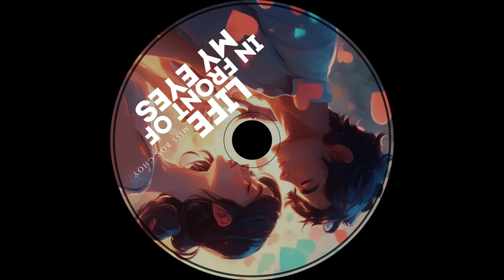Life in Front of My Eyes | Chillhop | Love Song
'Life in Front of My Eyes' is a heartfelt love song about finding your forever partner and the journey of love that unfolds as you look into their eyes.
In this romantic ballad, the lyrics express the profound love shared between two people, highlighting the beauty of a lifetime together. From the first glance to the eternal connection, this song celebrates finding your soulmate and building a future together.

Lyrics:
When I look at you, it's like time stands still,
I see our future, a dream we both fulfill.
In your eyes, I find the stories we’ll write,
Every moment together feels like home.

I look at you and see the rest of my life in front of my eyes,
A journey of love beneath the endless skies.
With you by my side, every moment’s a prize,
I see our forever, just by looking in your eyes.

In the gentle touch of your hand, I find,
A future so clear, with love that’s always kind.
From the laughter we share to the dreams we will chase,
Every day with you is my favorite place.

Through every sunrise and every sunset, too,
I see our lives together, just me and you.
In every heartbeat, in every sigh,
Our future is written in the stars above.

So here’s to the moments, to the love that we find,
To the life we’ll build, with you always in mind.
I look at you and see forever in your eyes,
A beautiful journey beneath the endless skies.

Listen on Amazon Music :